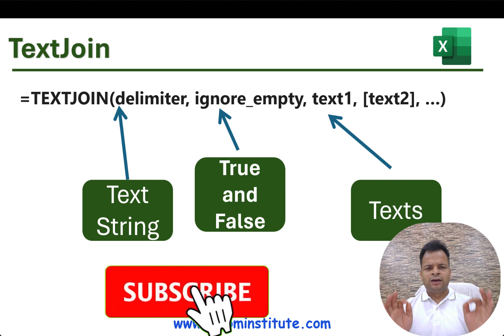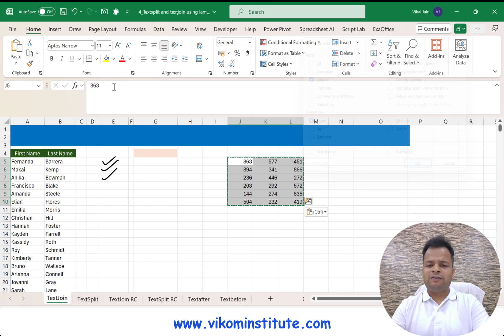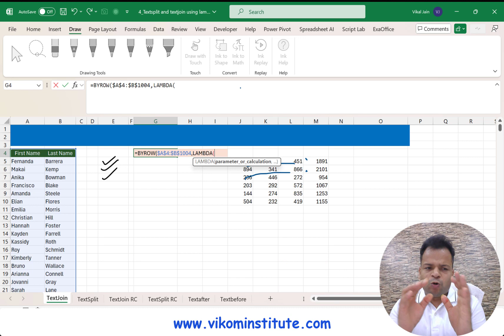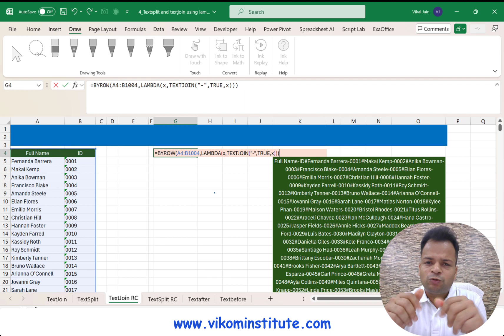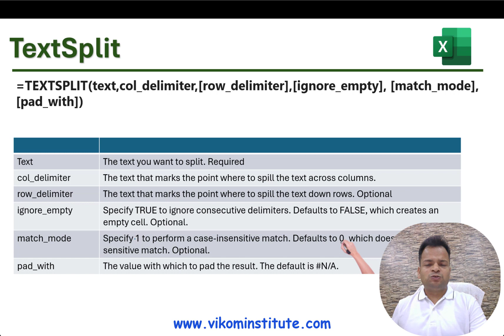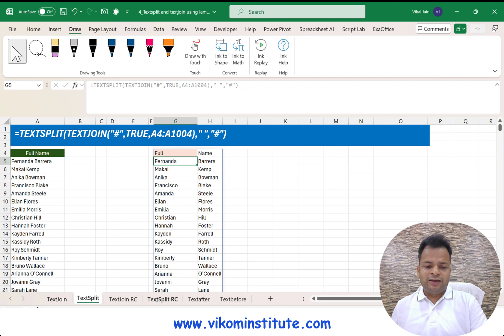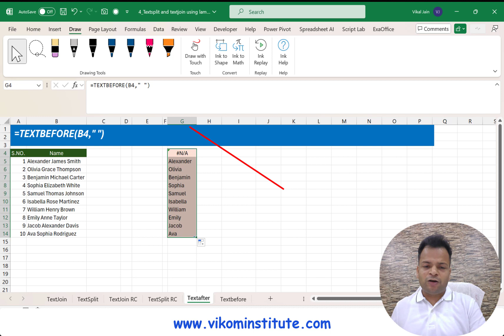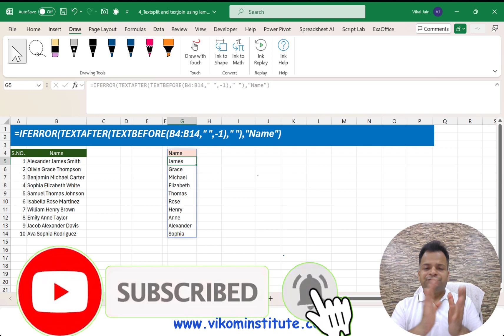4 Textsplit and textjoin using lambda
00:00:00 Understanding Textjoin function
00:02:58 Split cells using Textjoin in different rows using one cell formula
00:08:28 Join rows and columns in one cell using different delimiter
00:12:03 Understanding Textsplit function
00:13:17 Split all First name and last name using one cell formulas
00:16:26 Split rows and columns using textsplit
00:17:06 Understanding textafter and textbefore
00:20:37 Understanding match end in textbefore and textafter

00:21:46 Middle name extraction using textbefore and textafter